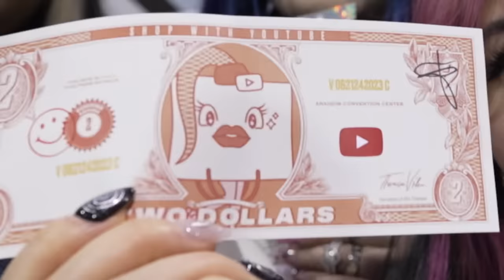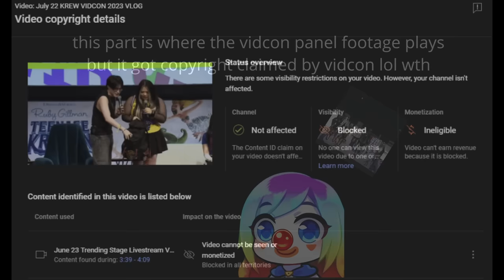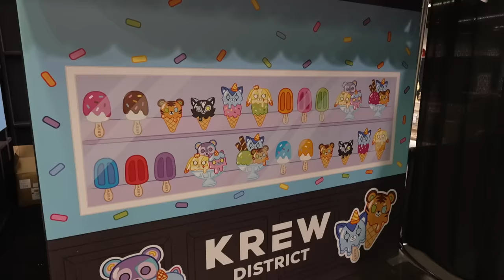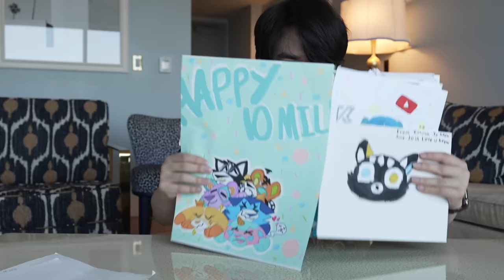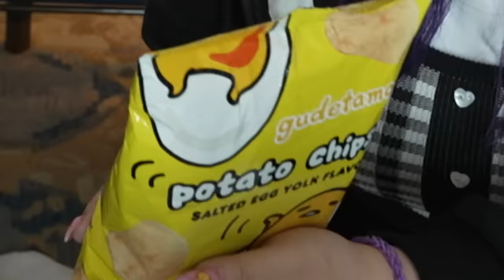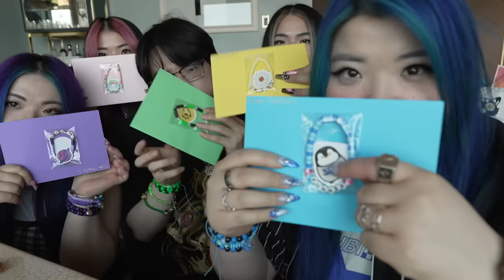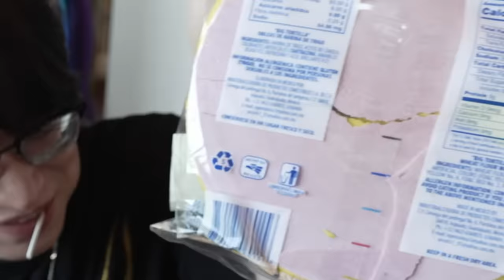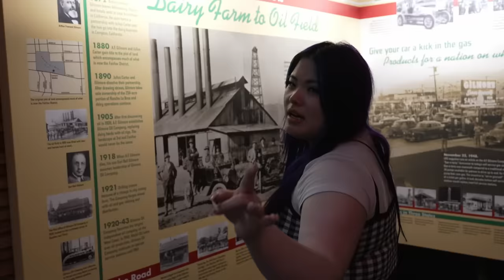We Didn't EXPECT This To HAPPEN At VidCon!